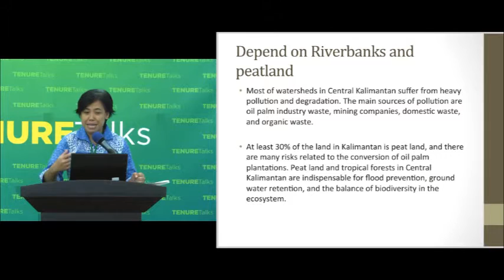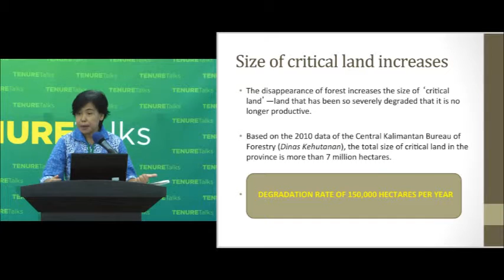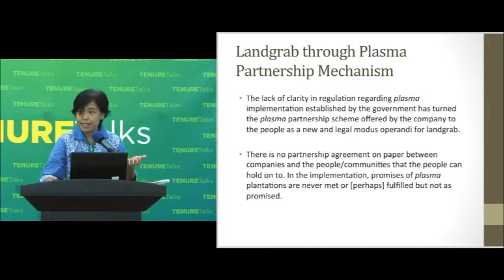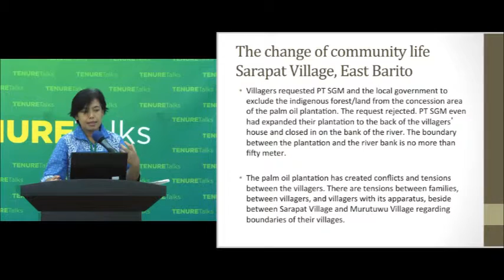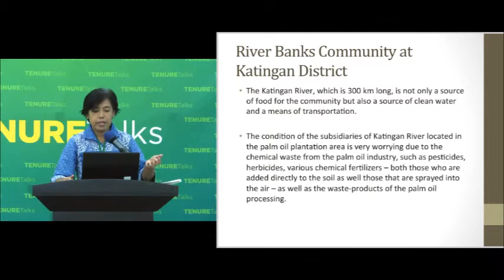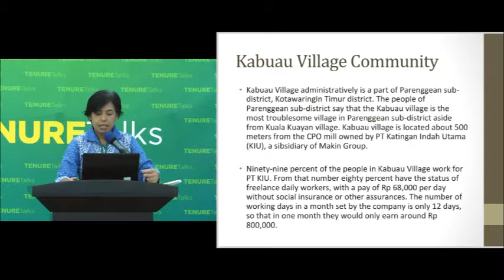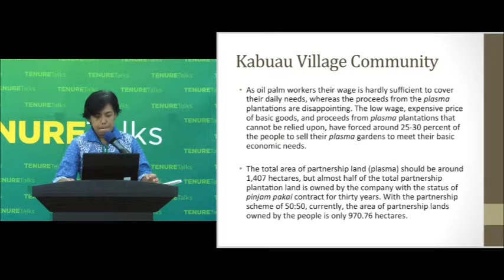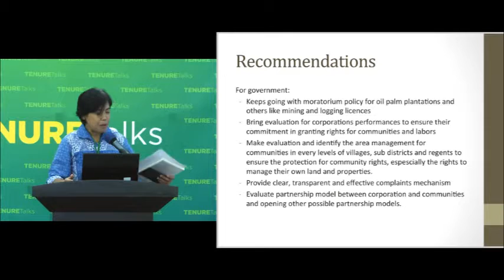Tenure Talks Indonesia: Yulia Sri Sukapti tentang dampak negatif pertumbuhan kelapa sawit di Kalteng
"Yulia Sri Sukapti, peneliti Institute for ECOSOC Rights dalam acara 'Tenure Talks: A colloquium on land and forest tenure reform in Indonesia, berbicara mengenai dampak negatif pertumbuhan kelapa sawit di Kalimantan Tengah